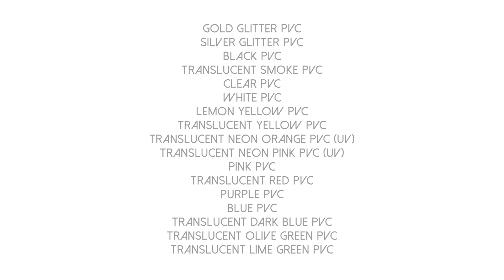Apatico PVC Color Chart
Here are all the PVC colors available to choose from at Apatico!

Apatico is a small fashion design company based in Seattle, WA specializing in handmade headpieces, accessories, and body adornments. Every piece is made by hand by Megan with a focus on high quality materials, impeccable craft, and good fit. Custom sizing is always free.

Time Stamps:
0:06 - gold glitter pvc
0:35 - white pvc
1:01 - clear pvc
1:25 - black pvc
1:53 - translucent dark blue pvc
2:21 - blue pvc
2:47 - translucent smoke pvc
3:08 - translucent neon orange pvc (uv)
3:33 - translucent neon pink pvc (uv)
4:00 - lemon yellow pvc
4:19 - translucent red pvc
4:43 - translucent olive pvc
5:13 - translucent yellow pvc
5:33 - translucent lime green pvc
5:59 - purple pvc
6:21 - silver glitter pvc
6:58 - pink pvc